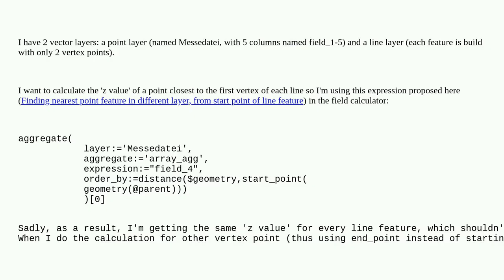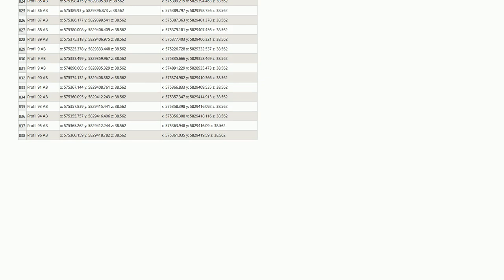Gis: Aggregate expression seems to be calculating the first value only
Aggregate expression seems to be calculating the first value only

A special thanks goes out to the awesome community

  aggregate qgis qgsexpression